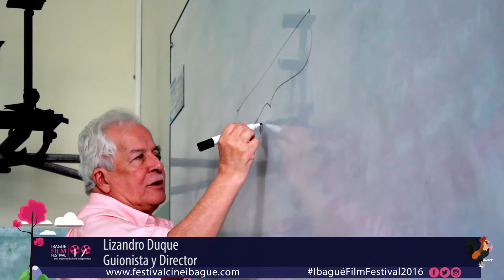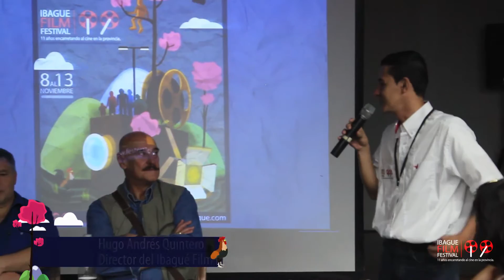Rueda de Prensa; Cinemáforo & Talleres - IFF | Día 2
Durante este día  se llevaron a cabo la Rueda de Prensa, Cinemáforo, Talleres, exhibiciones, entre otros.